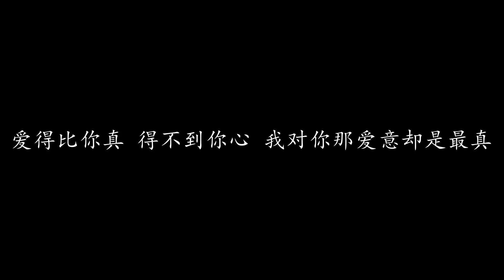爱得比你深 张学友 (歌词版)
爱得比你深 张学友

灰的天痛的心紧紧扣著 仿佛编织千个伤口
一双冰冷了的手 数算著岁月共热情变旧
寂寞渐渐地接近 风声里似向我招手
当天依靠我的心 带着美丽故事淡然退后

原谅你没法跟我走 早知爱是拒绝或接收
其实我说不出口 只恐爱在你别去之后

将哭泣与心声一一退避 掩饰心中千个伤悲
深深一吻你的手 昨日美丽片段尽还你
是误会或注定 相恋过却要我心死
过往与你那一切 盼望告别以后渐忘记

爱得比你深 痛得比你深 与你两个世界如何接近
爱得比你真 你不懂我心 我对你那爱意却是最真
爱得比你深 伤得比你深 与你两个世界如何接近
爱得比你真 得不到你心 我对你那爱意却是最真